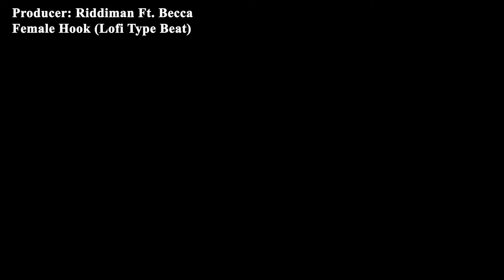Riddiman Ft. Becca - Female Hook (Lofi Type Beat)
Producer: Riddiman Ft. Becca

IGNORE THIS TAGS, IS FOR SEARCH